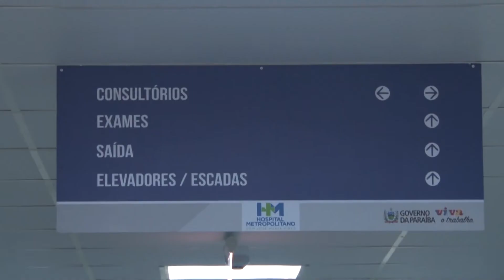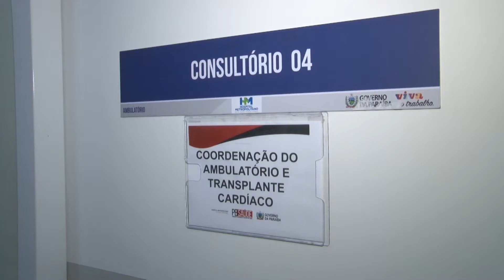Hospital Metropolitano realiza atendimentos de Cardiologia e Neurologia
O ambulatório do Hospital Metropolitano dom José Maria Pires, está realizando atendimentos médicos nas especialidades de Cardiologia e Neurologia, de segunda a sexta-feira.